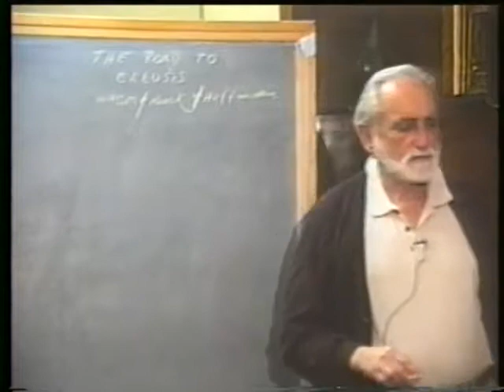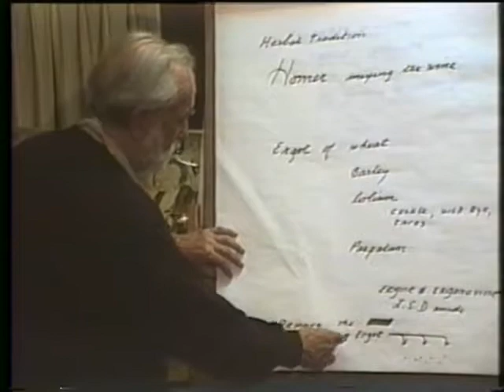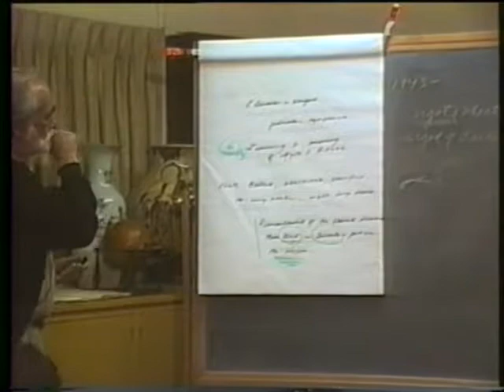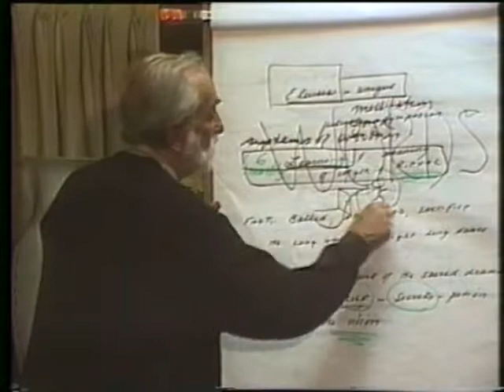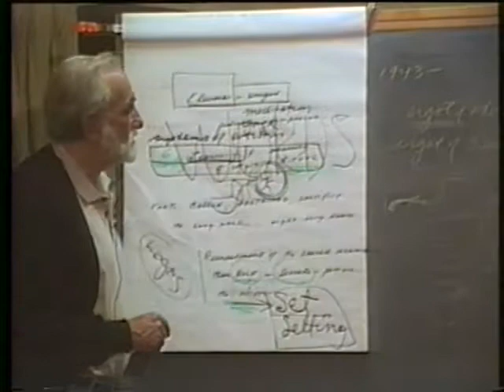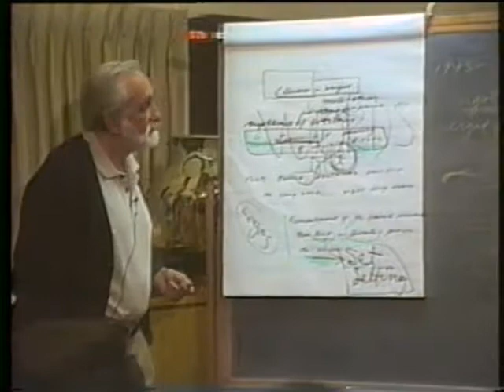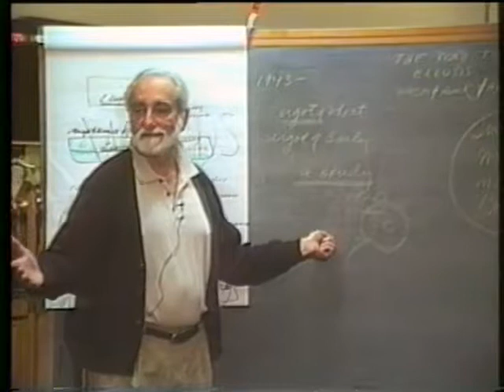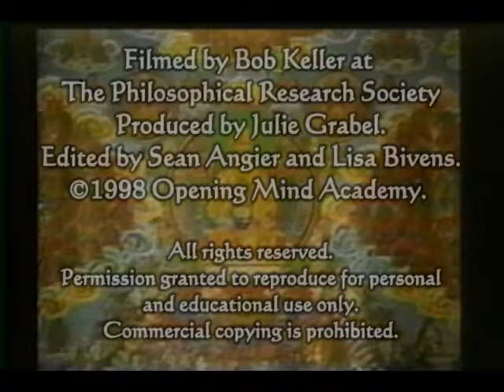1998-04-07 NSPRS 094 - Magic Mushrooms and LSD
Pierre Grimes and the Noetic Society -- 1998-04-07 NSPRS 094 - Magic Mushrooms and LSD